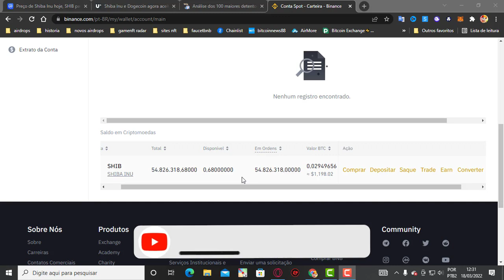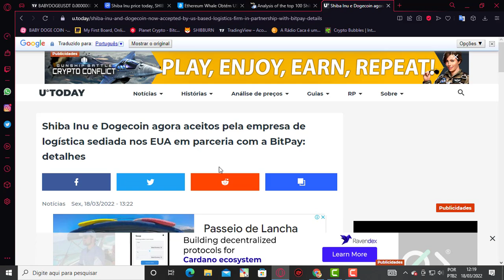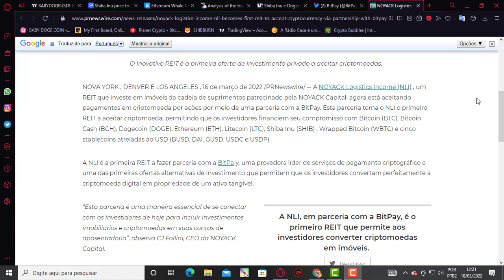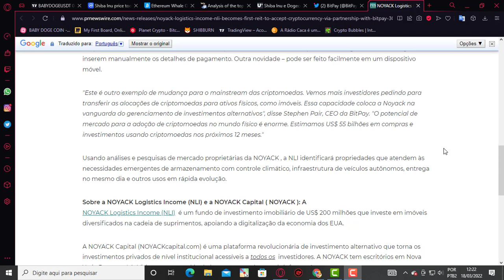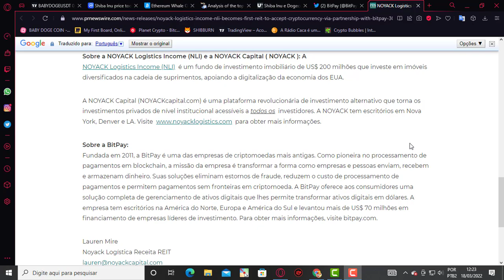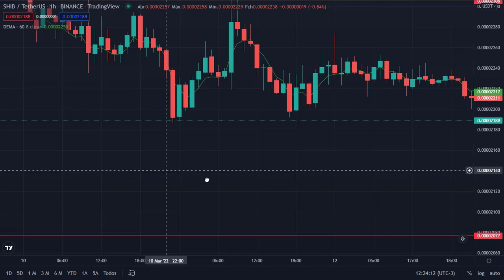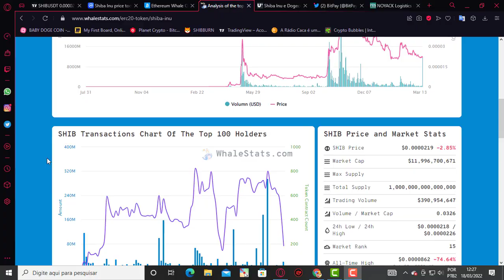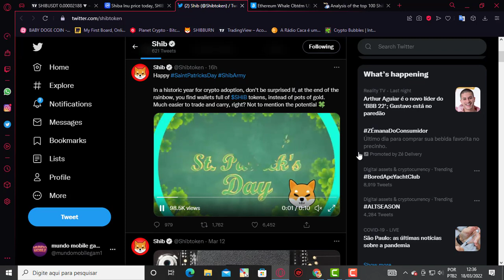OTIMA NOTICIA !! SHIBA INU HOJE FECHA GRANDE PARCERIA E ACUMULACAO PODE EXPLODIR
VIDEO ANTERIOR BABY NA BINANCE

2️⃣⃣  ..CONTRATO DO TOKEM
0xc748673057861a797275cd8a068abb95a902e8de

Binance Como Criar uma Conta PASSO A PASSO - Corretora exchange de cripytomoedas 2021 - Bitcoin News

Por que as criptomoedas cairam hoje ? essa é uma pergunta que você não vai mais precisar fazer porque você irá saber o que fazer quando criptos cairem . Você vai saber como se preparar para uma queda e aprender a ganhar mais dinheiro com criptos .

A melhor criptomoeda não importa também porque você vai aprender a fazer isso com todas . shib , Ethereum ETH , Bitcoin BTC,babydoge e todas as outras criptos que você quiser .

Lucrar com criptomoedas é fácil se você sabe o que está fazendo , e você vai aprender como investir em criptomoedas de forma estratégica com um plano para lucrar no longo prazo com criptos

como comprar criptomoedas?
por que o bitcoin caiu ?
bitcoin hoje
criptomoedas notícias
criptomoedas o que fazer
babydoge conprar
shiba inu caindo